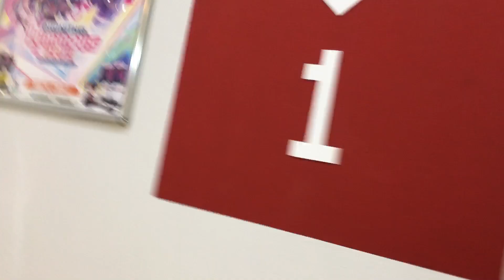夜の町田 2024/08/21 8